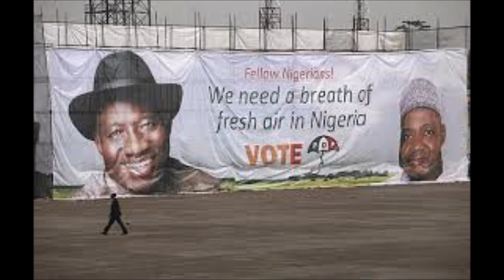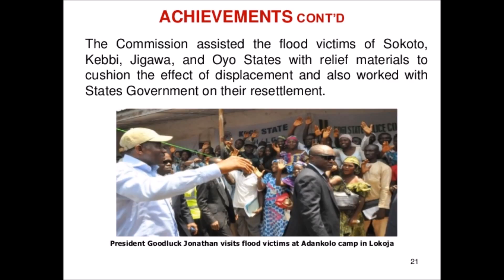GJ Sitdown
Description